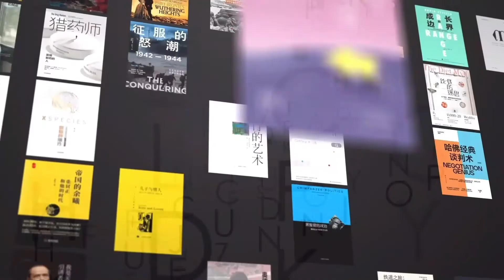《工作的意义》人类从每天工作3小时，是怎样逐步陷入工作旋涡？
《工作的意义》 豆瓣评分：7.9
内容简介：
在人类历史上95%的时间里，我们从来没有像现在这样，将工作置于近乎主宰的位置。
古箴言说，“人必汗流满面才得糊口”，如今大部分人却将生活过成了“泪流满面”的样子。人类从何时开始工作的？人与工作的关系发生过哪些改变？人被当作生产力工具投入经济增长，又是怎样形成的？
为了回答这些问题，剑桥大学的人类学家詹姆斯·苏兹曼绘制了一幅宏大的工作简史。从地球上生命的起源，一直到智能化的人类未来，挑战了关于工作变革与人类进化的一些深刻的假设。他融合了人类学、进化生物学、物理学、经济学和社会学等多学科知识，表明虽然我们费尽心力通过工作寻找快乐的意义和目的，但是早在原始社会，我们的祖先就已经过上了工作时长远少于现在但是足够充裕且闲暇的生活。当代社会将人物化为工具，鼓励持续工作以满足经济的无限增长，究其原因，就在于稀缺经济学的引导。人们担忧资源稀缺，因而勤奋工作变得重要，人也变得越来越忙碌。
苏兹曼认为，自动化技术的到来使我们再次处于历史上一个相似的变革时期。如果机器人代替人去做重复性的工作，那么人该做些什么才能更有价值。他认为自动化有可能彻底改变人与工作的关系，他并不主张回到原始社会这种激进的观点，而是希望我们能够以“富足的原始社会祖先为借鉴，思考人之所以为人，而不是工具的意义。这种从工具人思维向“Human Being”的转化，才是他写作本书更真切的建议。
作者：
詹姆斯‧苏兹曼
国际知名人类学家，剑桥大学人类学教授。1970年出生于南非，在苏格兰圣安德鲁斯大学攻读人类学学位时，带着满腔的冒险精神离开校园，去往非洲南部博茨瓦纳的喀拉哈里沙漠，成为布须曼部落发展计划的志愿者。在攻读爱丁堡大学社会人类学博士学位之后，他再次返回布须曼族群开始人类学研究工作，在此期间创作出代表作《原始富足：消失的布须曼人》。